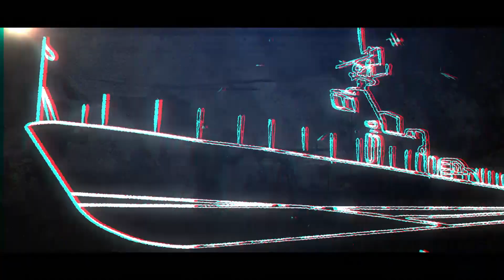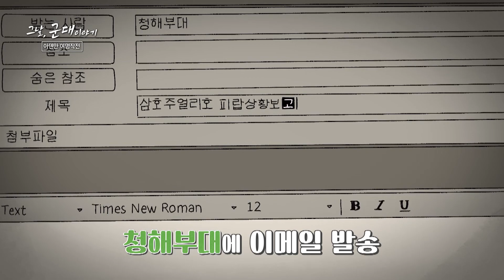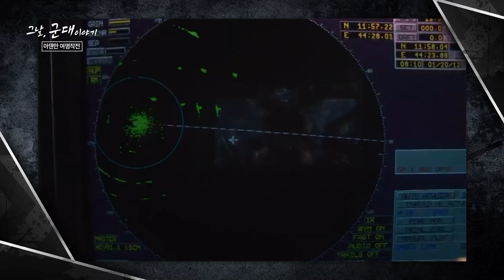[그날군대이야기] 아덴만 여명 작전_대한민국 해군 최초 해외 인질 구출 작전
책임프로듀서: 안승회